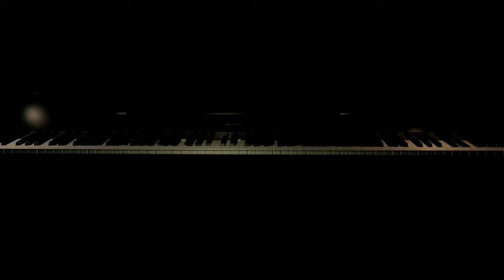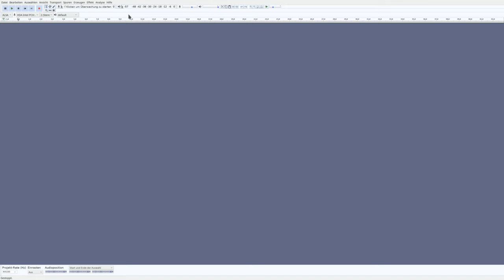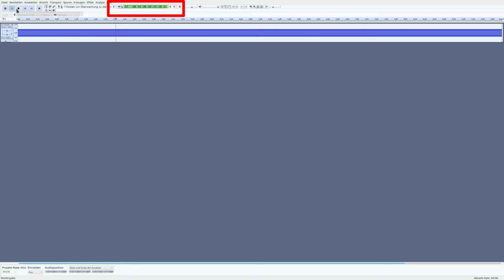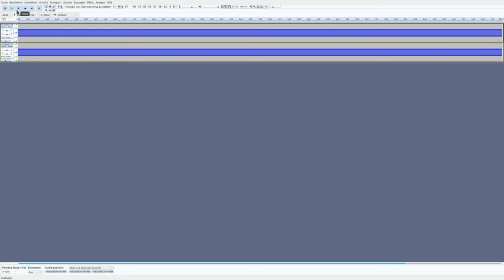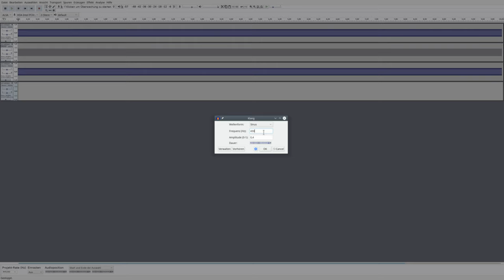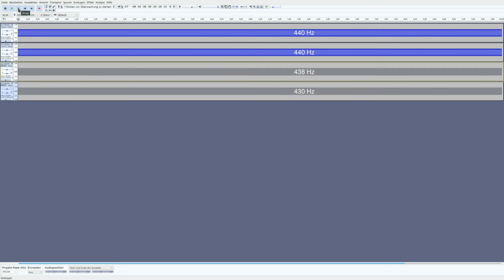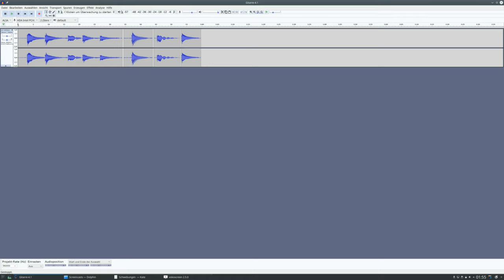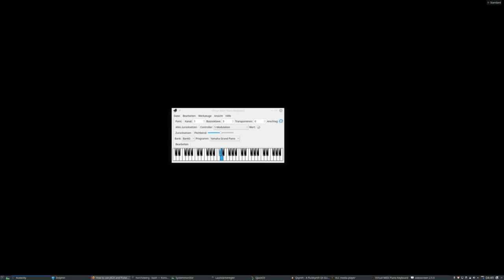Schwebungen - Wann stimmt der Ton?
Was sind Schwebungen, wozu braucht man die? Wann stimmt ein Ton? Wie hört man das? Auf was muss man achten?